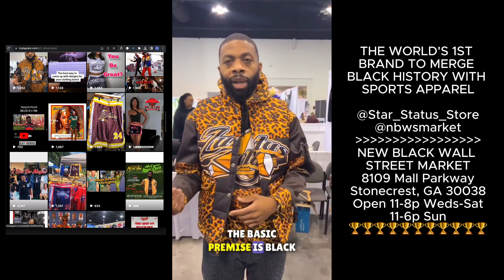The Blacker The Market Podcast Episode 2 | D Way | Way Media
The Blacker The Market is a show that captures the depths of cultural excellence in various facets of life through examinations of the current digital landscape.

Episode 2 features D Way of Way Media and Teron "Thrizz13" Wallace, Facility Manager of the The New Black Wall Street Market in Stonecrest Georgia since its construction in 2021. D Way discusses his journey as a photographer, actor, and entrepreneur, and how he created a platform that combines photography, videography, and other creative services. He emphasizes the importance of unity and support within the black community and the need for recognition and respect in the industry.

Highlights
💡 D Way created Way Media, a platform that offers photography, videography, and other creative services.
💡 The platform aims to provide opportunities, resources, and support to entrepreneurs and entertainers in the black community.
💡 D Way emphasizes the importance of unity and respect within the industry and the need for recognition and notoriety.
💡 The platform has experienced significant growth, with over 150 members joining in a short period of time.
💡 D Way discusses the challenges of managing the platform and dealing with personal opinions and attachments.
💡 The interviewee, J, praises D Way's leadership and the sense of family and support within the platform.
💡 D Way and J highlight the need for black-owned businesses to be respected and valued, and the importance of black empowerment and circulating the black dollar.

Ads: Star Status, Afr-Letics, It's All Good Then Some

FAQ
Q: What is the purpose of the We Media platform?
A: The purpose of the We Media platform is to provide a space for entrepreneurs and entertainers to connect, collaborate, and access opportunities in media and entertainment. It aims to offer resources, knowledge, and support to help individuals build their engagements and algorithm for social media platforms, as well as sell and trade their services.

Q: How has the We Media platform grown since its inception?
A: The We Media platform has experienced significant growth since its inception. Within a few months, the membership base increased from 60 to 150 members. The platform has attracted a diverse range of entrepreneurs and entertainers, including cosmetologists, tattoo artists, musicians, dancers, and more. It has become a hub for networking, collaboration, and the exchange of services.

Q: What challenges has the CEO of the We Media platform faced?
A: The CEO of the We Media platform has faced various challenges in managing the platform's growth and ensuring the satisfaction of its members. These challenges include dealing with personal opinions and attachments, implementing new rules and structures, and maintaining a balance between personal and business relationships. The CEO remains committed to the platform's mission of providing recognition and notoriety to its members while navigating these challenges.

Q: How does the Athletics brand merge black history and sports apparel?
A: The Athletics brand is the world's first brand to merge black history and sports apparel. It draws inspiration from historical figures such as Harriet Tubman, Marcus Garvey, and the Black Panthers, creating sports teams and logos to celebrate their accomplishments. The brand aims to empower the black community and promote black culture through culturally relevant and empowering apparel options.

Participants instagram tags below:

Inside @nbwsmarket

NEW BLACK WALL STREET MARKET
8109 Mall Parkway
Stonecrest, GA 30038
Open 11-8p Weds-Sat
Sun 11-6p

My name is Thomas Smith. I created this podcast for free to drive unity and market share to the community as I study entrepreneurship and marketing.